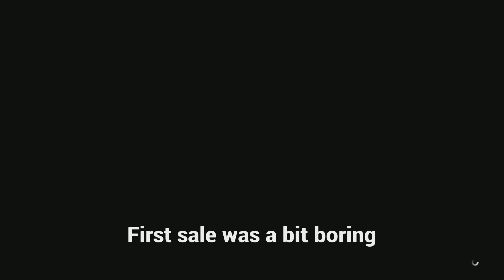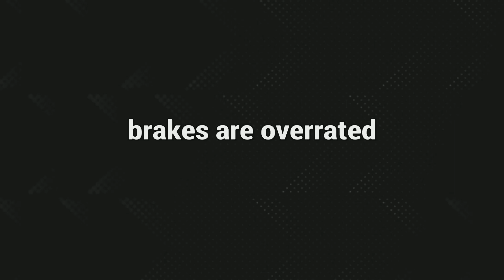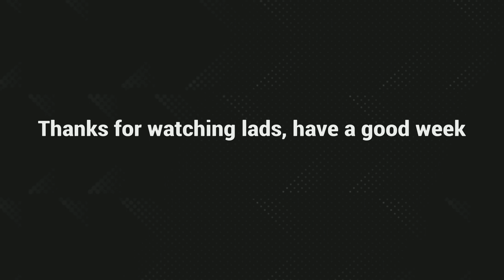Selling my cargo w/ Nitrix Warlord, MetPro SOWC and Joker For Life